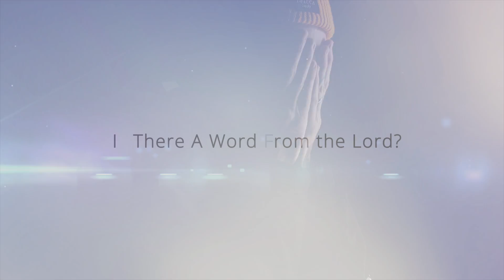Dealing with Shame | Don't Do It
In this bible study Elect, Lady Owens speaks on the impact that shame can have on your life.